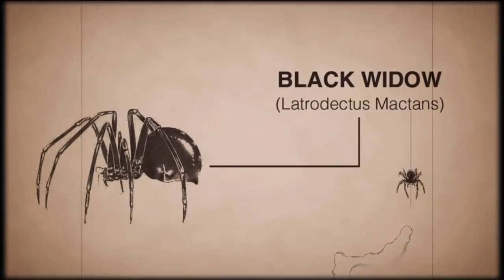Trailer Centipede Bugs (Wii)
Le tout dernier trailer du jeu Centipede Bugs, un jeu d'action dans lequel les insectes géants ne sont pas vos amis !